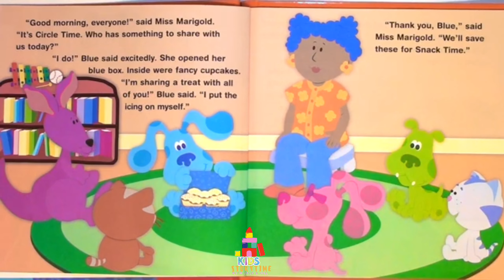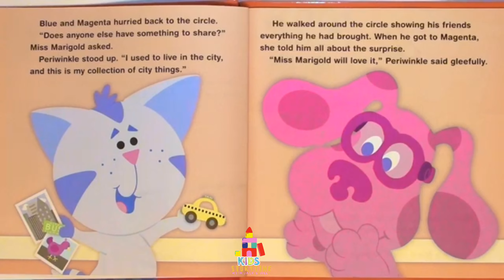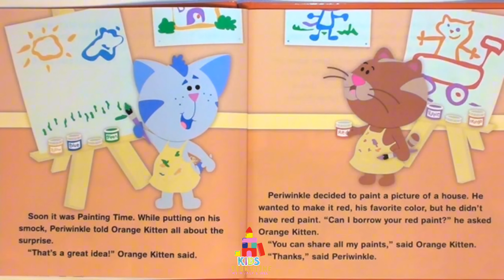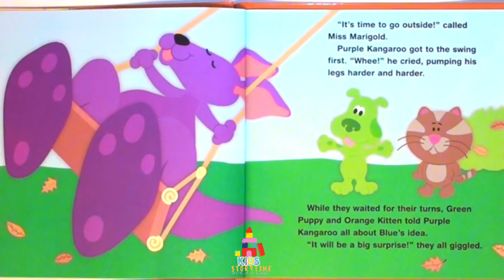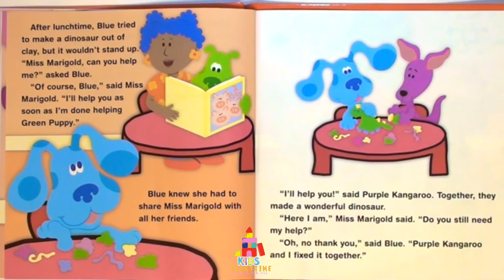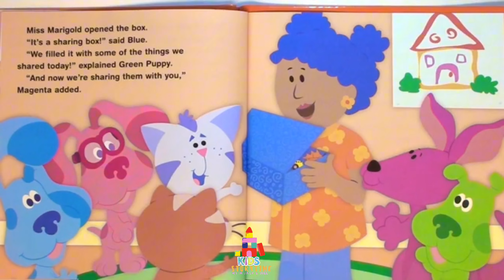🐾 Kids Book Read Aloud: Blue's Clue's : The Sharing Surprise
Blue's Clue's : The Sharing Surprise